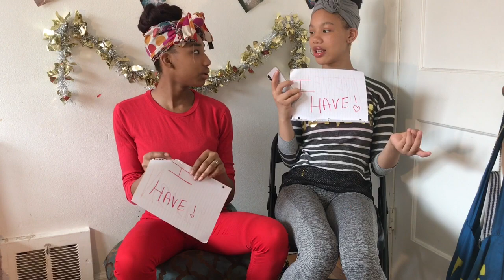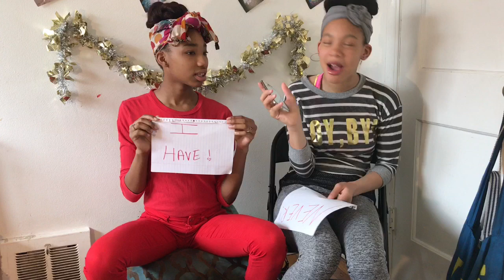NEVER HAVE I EVER ?! | EVER PREGNANT ??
AMOI - ( PRINMI_ & PRINMIDP_ ) ( BTCITSMANDII )
ADOSC - ( PRINCESSMISTY12 ) ( MANDII_BEAUTIFU )
comment videos you think I should do below 👇👇